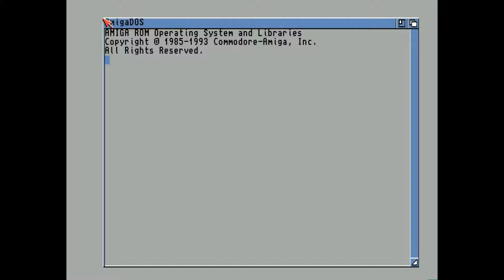Amiga 1200 - Les Shadocks - Intro Ga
Les Shadocks - Intro Ga
The Saturne Party 1996
Coder: Oriens, Jobo, Kuma
Graphics : Rahow

High video quality: 1080p and 50 fps